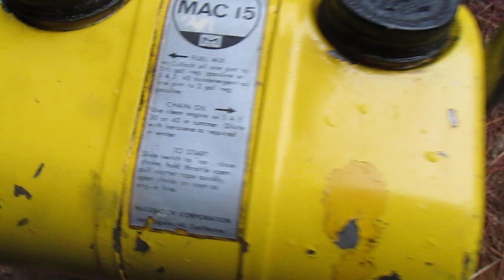Etowah Chainsaw Museum. Saw No. 14 McCulloch Mac 15.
This is our McCulloch Mac 15. The Mac 15 is one of my favorite vintage chainsaws.  The styling is excellent.  If it were a motorcycle it would have to be a chopper.